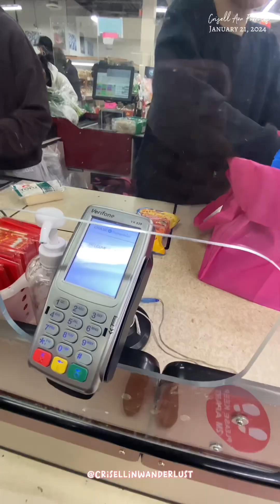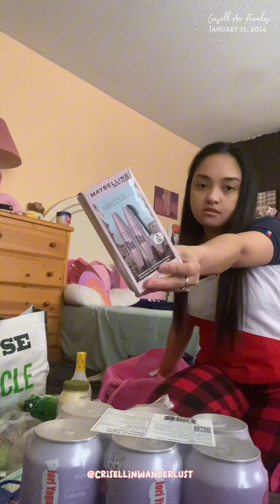🍁LIFE DIARIES✨Grocery Haul | Magkano ang inabot at hanggang kailan aabot ang groceries ko? 🛒